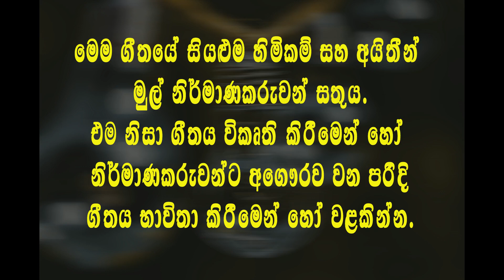Mee Amba Aththe - මී අඹ අත්තේ